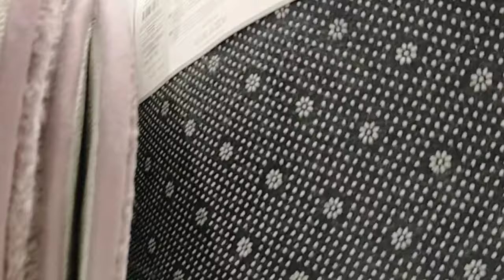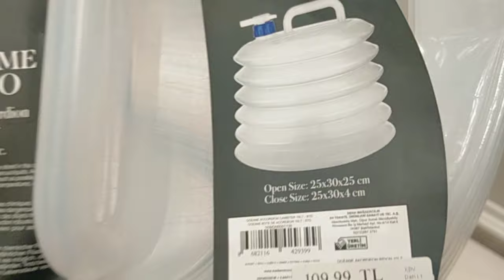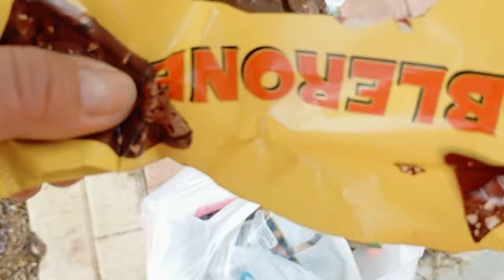Бегу на свидание к мужу!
Выбираем подарок на день рождения подружки.
Турецкий базар. Обзор магазина MADAME COCO,
Сколько стоит красивое постельное белье?
Новинки мороженое.